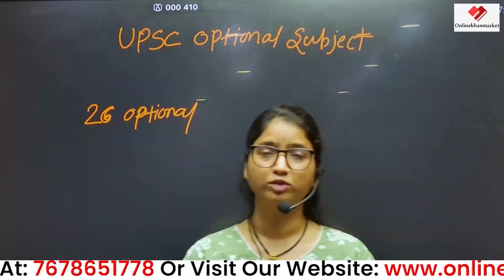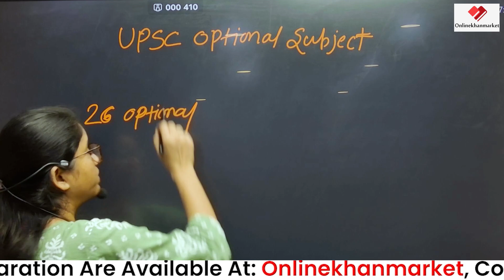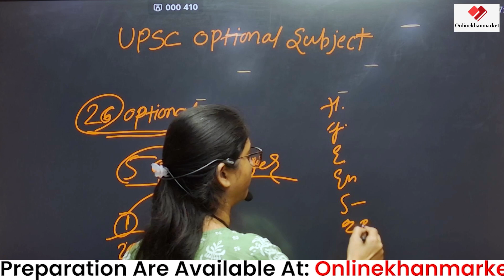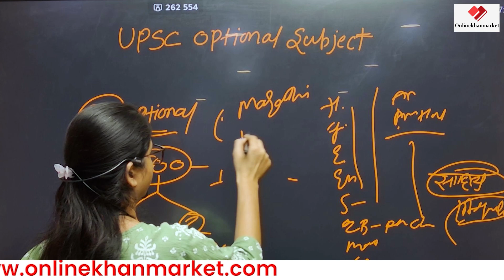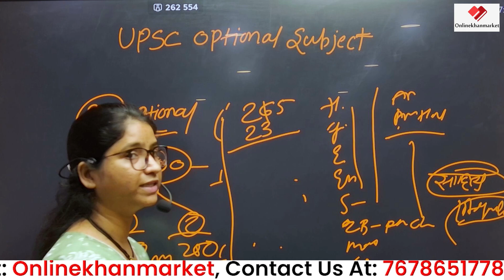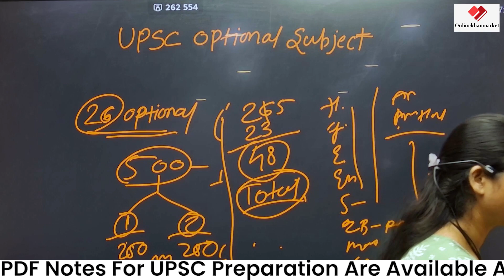How to Choose the Right Optional Subject for UPSC Civil Services Exam | Expert Tips & Strategies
Are you preparing for the UPSC Civil Services Exam and wondering how to choose the best optional subject? Look no further! In this insightful video, we delve into expert strategies to help you make the right decision. From understanding your strengths and interests to analyzing scoring trends and syllabus comprehensiveness, we cover it all. Whether you're torn between subjects or seeking clarity, our tips will streamline your selection process and boost your chances of success. Join us to embark on your UPSC optional subject journey with confidence and clarity!

About US:
Online Khan Market is your one-stop destination for high-quality educational content covering a wide range of topics. Our channel is dedicated to providing comprehensive guidance, insightful analysis, and practical tips to help learners excel in various competitive exams, academic pursuits, and professional endeavors. Whether you're preparing for entrance exams, seeking career advice, or simply eager to expand your intellectual horizons, Online Khan Market is here to support and inspire you on your learning journey.